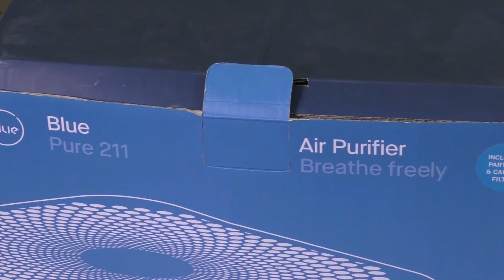Blueair Blue Pure 211 air purifier review - यह हवा को शुद्ध करता है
The Blueair Blue Pure 211 is air purifier available in India that can clean 540 sq ft room up to 5 times per hour. Here is the Blue Pure 211 review that will give help you decide if you want to  buy this unit or not.

Do you need a air purifier?

If you are living in an environment friendly locality then there is really no need, but if you are living in a polluted environment and breathing impure air then the air purifier will really help. Air Purifiers will filter smoke, dust, pollen, small particles and even eliminate odour. So in all you get fresh clear air to breath and the room will feel fresh.

How to use the Blueair Blue Pure 211

This purifier is very simple to use. It comes with two part attachment, the top part is the fan mechanism and the bottom part is the filter. There is a elastic cloth over the filter that you can remove anytime and clean it in your washing machine when needed. There is a single button just plug in the power and tap button once to switch on, there are 3 speed modes, tap to change and tap 4th time to switch off.

Blueair Blue Pure 211 Specifications

Dimensions : 22 x 51.6 x 33 cm
Room Clean Size : 540 SqFT
Air Change frequency : 5 times per hour
Weight : 5.7KG
Energy Consumption : 30 to 61W
Body : Plastic
Control : Single Button
Filter Type : HEPA
Ionizer : Yes
Noise Level : 56dB
Filter replacement : 6 to 7 months depending on usage

Performance

I used this Air Purifier in my room for a week. There is a single button to operate, it is really simple, tap the power button once and operation starts in low mode, tap again to increase fan speed, tap again for max fan speed and the next tap will power off the unit. There are LED's that will light up accordingly - 1,2,3 full circle.

Operation noise was quite low, hardly audible in low speed mode, but in high speed mode I could hear the unit working but it is decently low does not really disturb. I am living in Navi Mumbai and it is pollution free, however there are some civil work going on in the society and it gets a bit dusty at times.

So when using the purifier for few days what I noticed was the room felt more fresh than before and it completely removed the odour. When I moved from one room to the other room that was using the Blueair Pure 211 air purifier I clearly felt the difference.

Verdict

The Blueair Blue Pure 211 is a low power consumption air purifier that does a very good job. The bottom unit as I mentioned before can be easily replaced. Now coming to the price of this air purifier - its available on Flipkart for Rs. 23,800 as for now. The filter cost could be under Rs. 7,000.

Blueair Blue Pure 211 on Flipkart for Rs. 23,800.